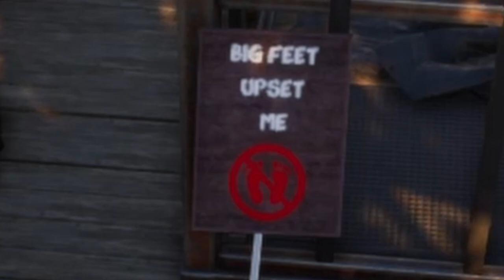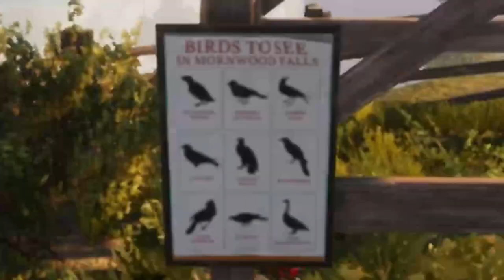Trying to Find Bigfoot… as a Sheep! - Goat Simulator 3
Today in Goat Simulator 3 it’s time to go undercover… as a sheep! Got a special mission today,
Operation: Find Bigfoot!
Bigfoot is scary and big and… very good at hiding… very good… I also get scared by a bird.

About:
Pilgor’s baaack! Gather your herd and venture forth into Goat Simulator 3; an all-new, totally realistic, multiplayer sandbox farmyard experience.Gather your herd and venture forth into Goat Simulator 3; an all-new, totally realistic, sandbox farmyard experience that puts you back in the hooves of no one's favourite female protagonist.That’s right – we’re doing this again. The baa has been raised, and Pilgor is joined by other goats too. You can invite up to three friends in local or online co-op, create carnage as a team, or compete in mini-games and then not be friends anymore.Get ready for another round of udder mayhem. Lick, headbutt, and ruin your way through a brand new open world in the biggest waste of your time since Goat Simulator! We won’t tell you how to play (except in the tutorial), but merely provide the means to be the goats of your dreams.